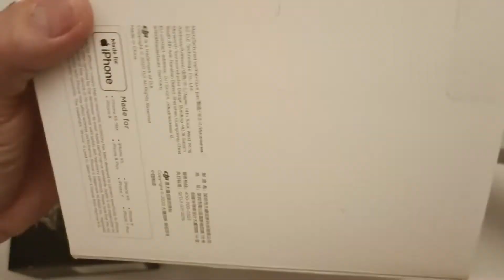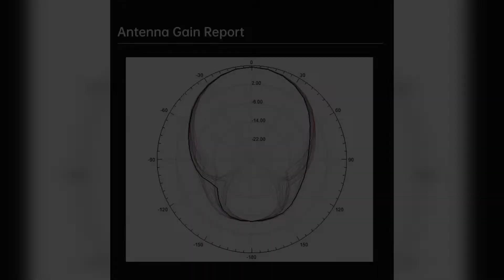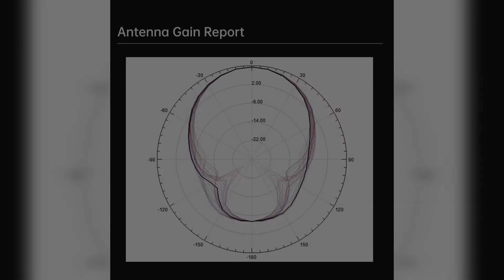DJI FPV Goggles upgrade iFlight Crystal HD Patch Antenna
upgrade iFlight Crystal HD Patch Antenna